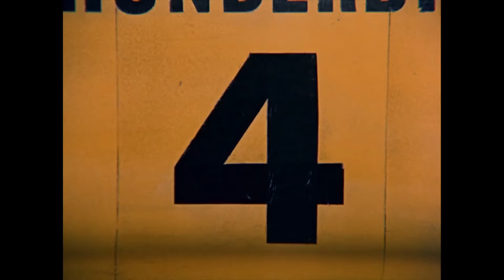STARBURST Film Festival Trailer August 2016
The ultimate celebration of cult entertainment taking place in Manchester, UK on August 26th-28th.
Film premieres, guests, seminars, a family day, and lots of fun.